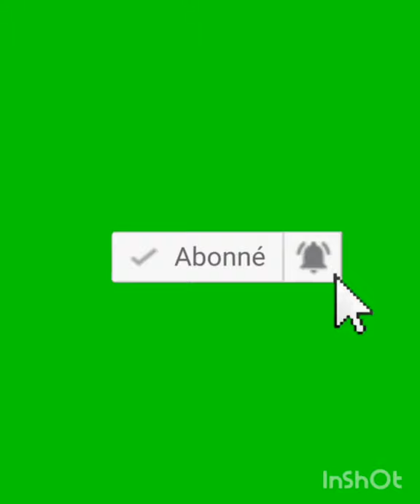Les plus belles photos de Nathanaël Louima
Like#pataje#kòmante